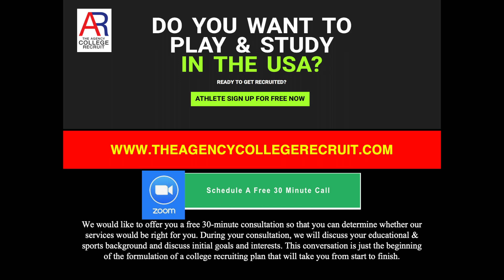Ruohan Chen (Alice) Class of 2026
Shanghai Starriver Bilingual School

Introduction 00:11
Driver 00:55
Hybrid 01:13
Iron & Wedge 01:23
Sand Wedge 02:06
Chipping 02:16
Putting 02:24

Achievements.*
A few tournament champions back in China
Chinese national second-level athlete

Life Goal*
Turn pro
Play in LGPA

🎯 The Agency College Recruit is a leading sports  scholarship agency, uniquely dedicated to help Student Athletes from Asia secure scholarships to pursue their dreams. Founded by former Thai National player George Duangmanee, our team comprises of A GROUP OF PARENTS, FORMER COLLEGE COACHES AND/OR STUDENT ATHLETES who are passionate to help clients by using their own personal experiences & expertise.  We have placed more than 400+ young athletes into US high schools and universities.